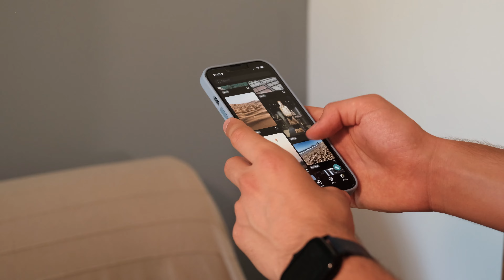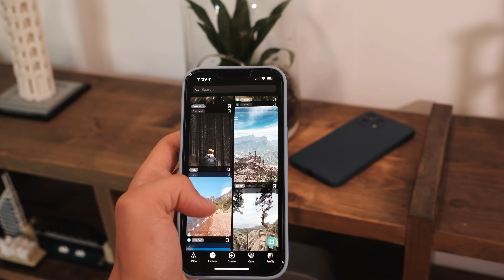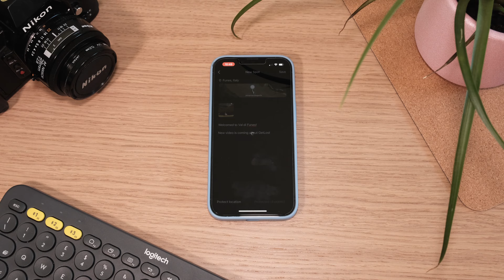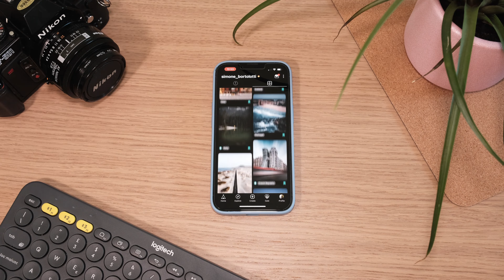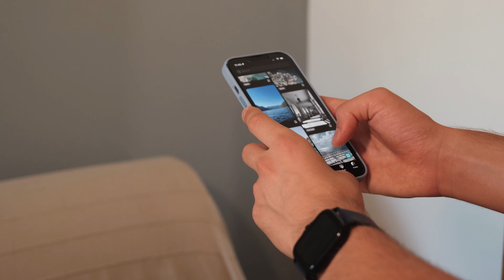GetLost App: a new social media?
Finally something different, a new platform to discover: GetLost.

In this video we talk about GetLost, a brand new social media that, after years of work, lands.

This is not simply a common and boring social media, but it has some great innovative features and it’s based on an amazing project, check out the entire video to find out more!

Video sections:
0:00 Intro
1:11 About GetLost
2:24 View to the app
5:03 Updates and future
5:33 How to join GetLost
6:49 Conclusion

Thanks to @UppBeat for the stunning music!